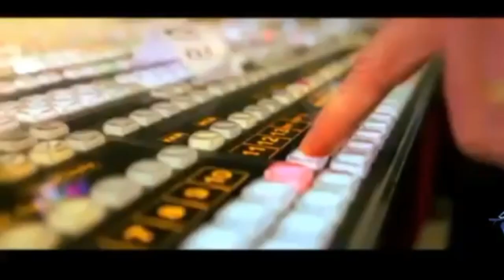VIVO IPL 2019 Anthem Video Song BESTvsBEST! them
VIVO IPL 2018 Anthem Video Song